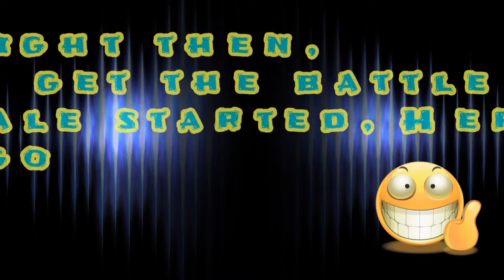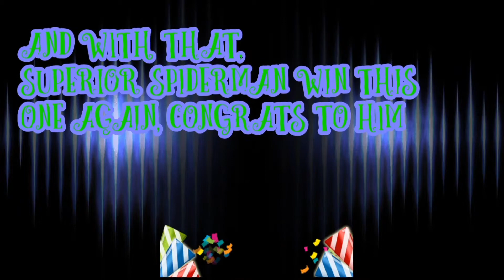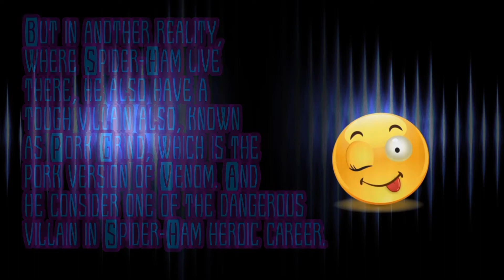Spiderman Unlimited (Battle Royale 2017#43- Violence Way)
Hey guys, welcome back for another battle royale video, and for today Superior Spiderman, who is famous upon his superior intelligent and use violence to beat his enemies will battle against Spiderman (Surveillance Suit), the spidey that brutally take down bad guys when he team up with Deadpool. As for the next video, Spider-Ham, pork version of Spiderman will take on against Pork Grind, pork version of Venom. Like always, click the link in this description box below to vote for your favourite spidey. The next battle will be upload on next Sunday, so hurry and vote now today.